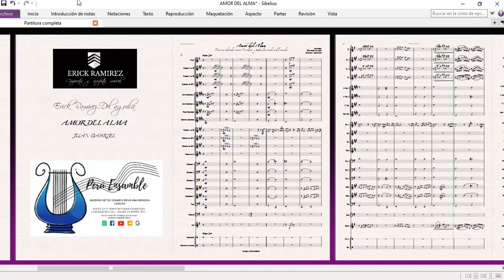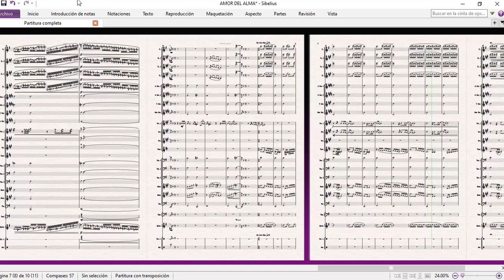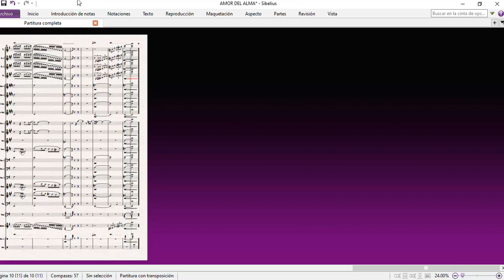AMOR DEL ALMA (BANDA SONORA) : D.R.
ADAPTACION POR ERICK RAMIREZ
DESEAS ADQUIRIR MI ADAPTACION PARA BANDA PUEDES ESCRIBIRME AL MI WHATSAPP (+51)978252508